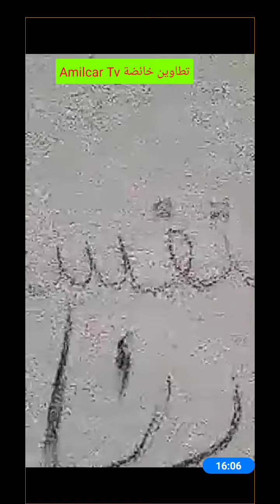الشرطة تغادر بالحجارة و الجيش يدخل تطاوين بالترحيب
الشرطة تغادر الطريق الرئيسي و الجيش يحل محلها